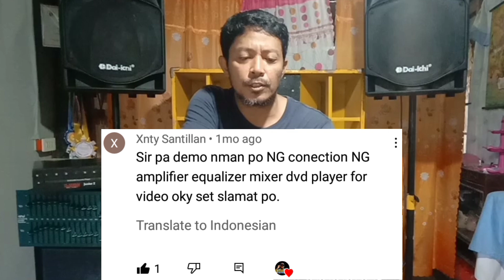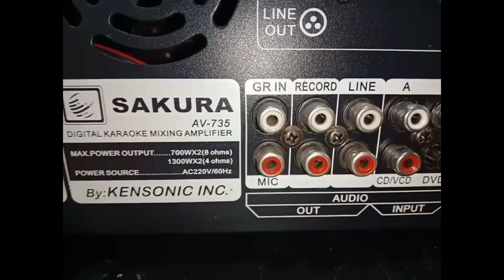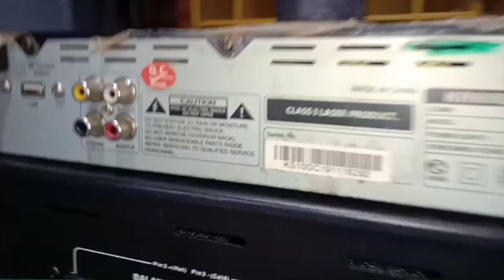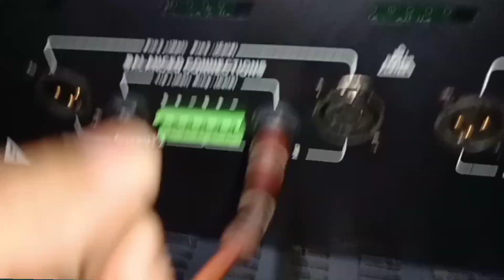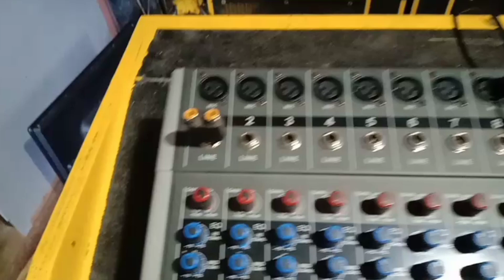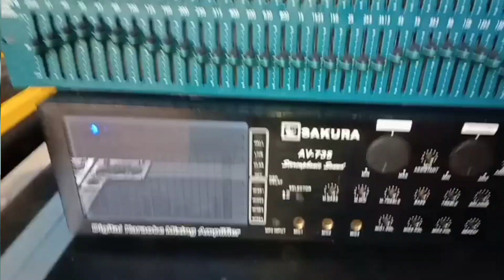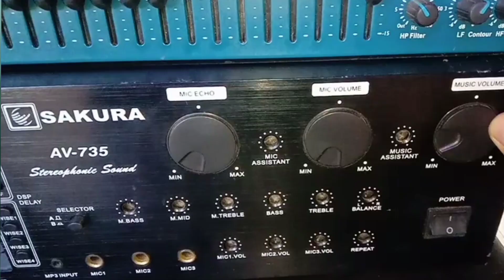Videoke Settings na Quality ang Dating / A Requested Tutorial Video AMP,MIXER,EQ,🎧